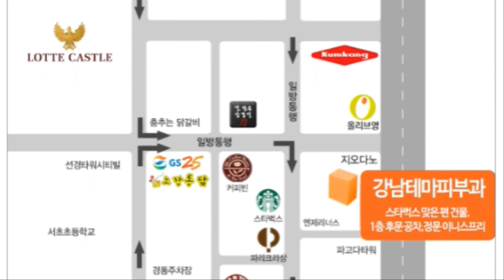아이콘레이저 흉터 모공 피부결 피부톤 색소침착 잔주름 프락셔널레이저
하나의 레이저로 다양한 피부치료가 가능한 아이콘레이저 특징을
강남테마피부과에서 소개합니다.